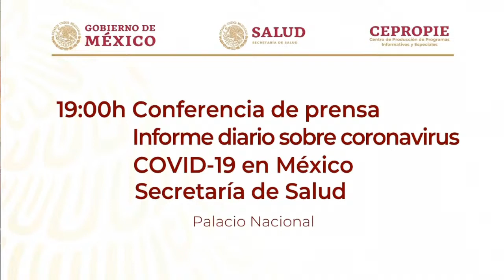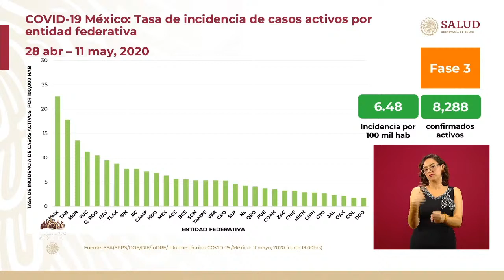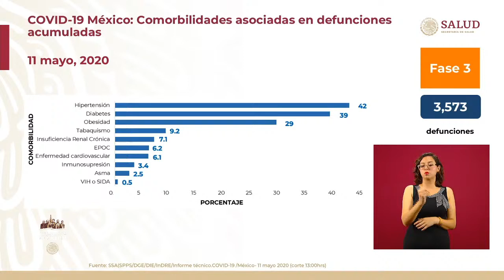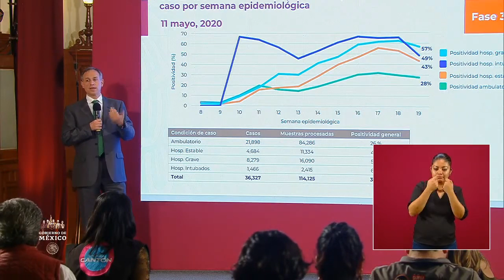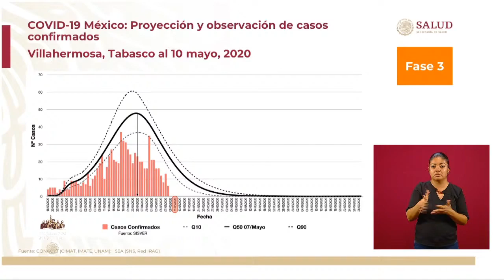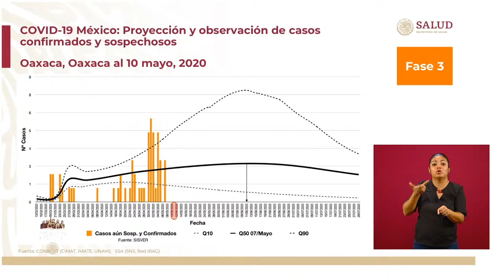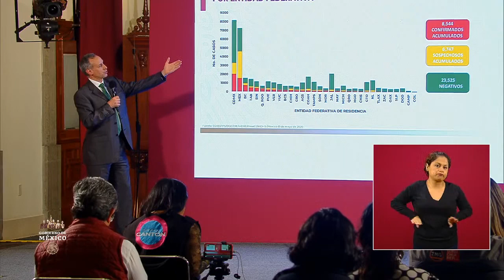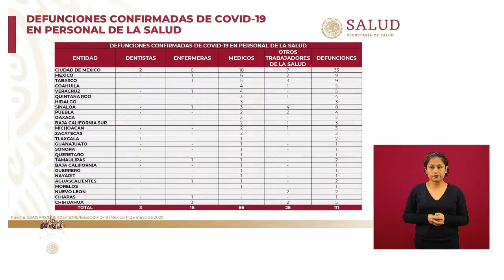COVID19 11 de mayo de 2020